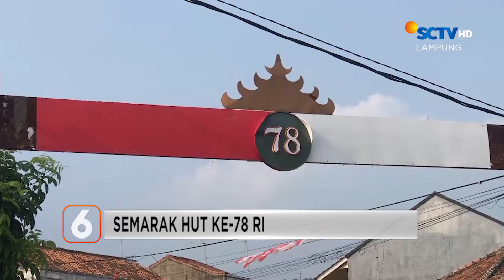Beragam Layang-layang Unik Diterbangkan | Liputan 6 Lampung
Liputan 6 Lampung, 8 Agustus 2023 Part 3